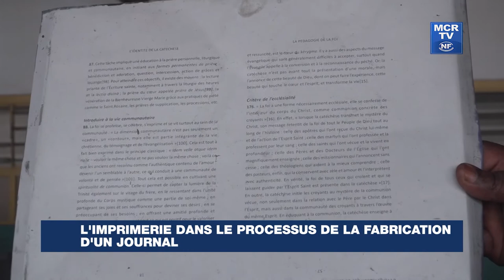L’imprimerie dans le processus de la fabrication d'un journal